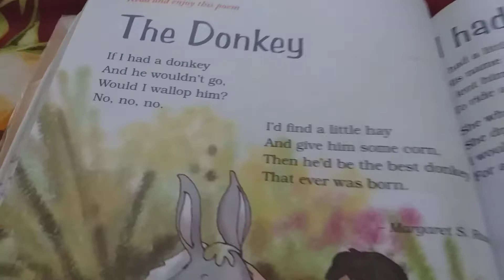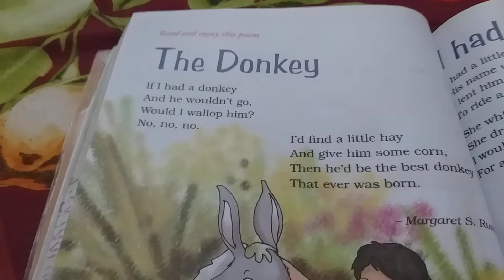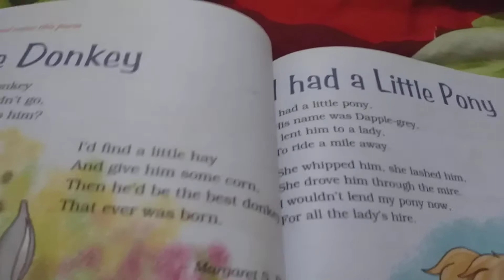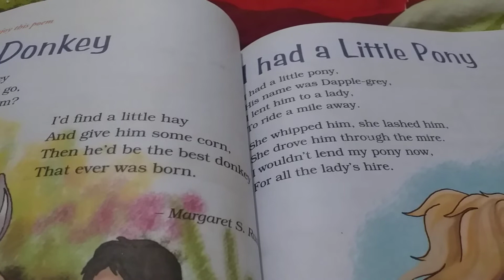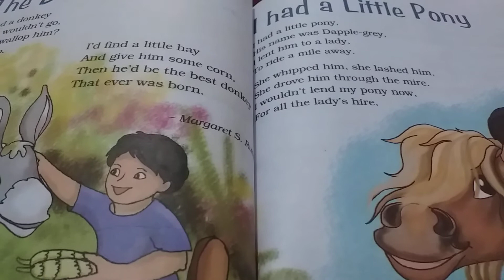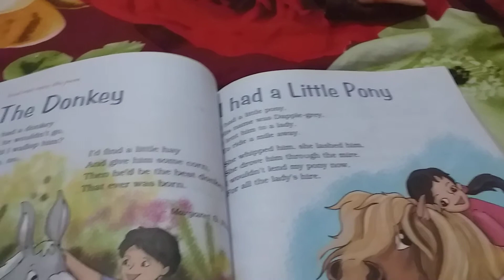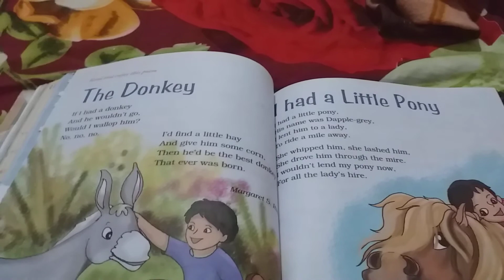Class IV English Poem - The Donkey & I had a Little Pony